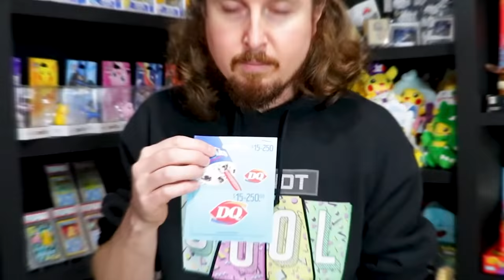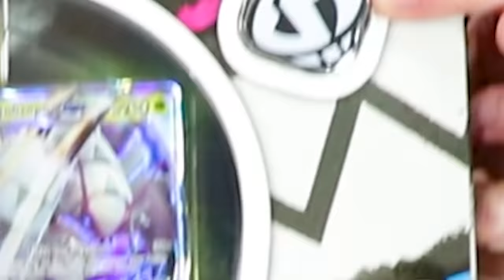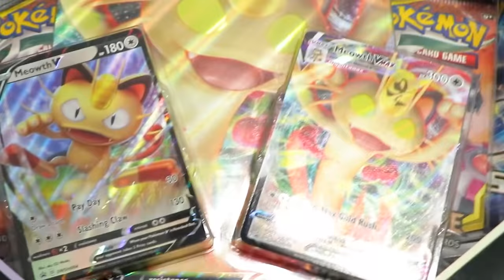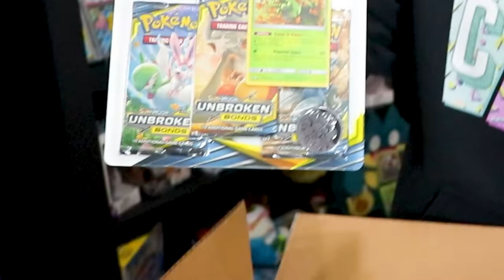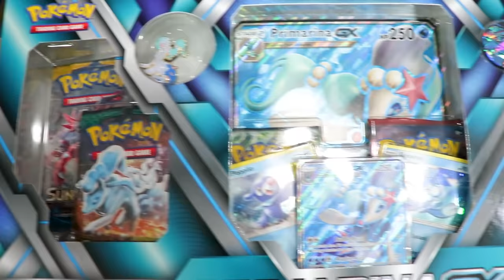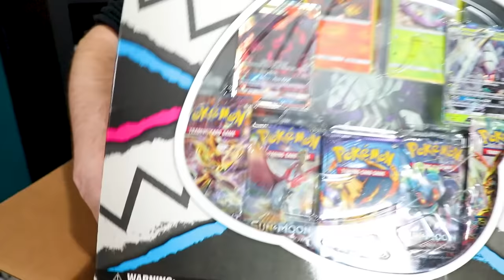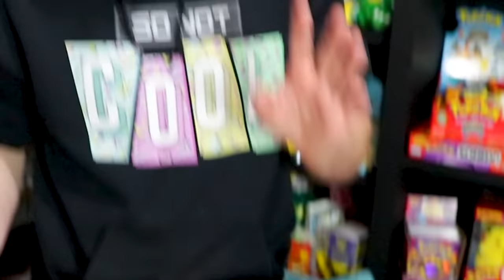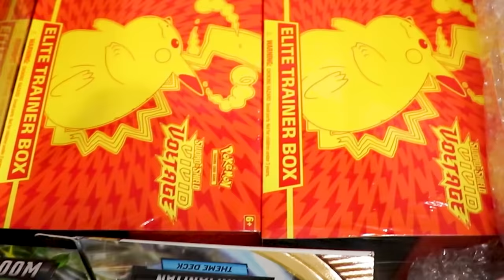SOMEONE SENT ME THEIR POKEMON CARD COLLECTION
I went to the mailbox and someone sent me their Pokemon card collection! A fan was downsizing their Pokemon collection so they decided mail it Pokemon mystery box style. I have never seen something like this before and I can't believe the amazing kindness of this person. Get ready for a big Pokemon opening in this Realbreakingnate fan mail video!

RealBreakingNate
USA